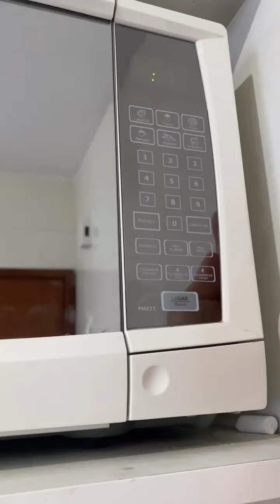Pelo menos 1 hack meu pooovo!🗣🤣🤡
3 min pra fazé e a vida inteira pra limpá